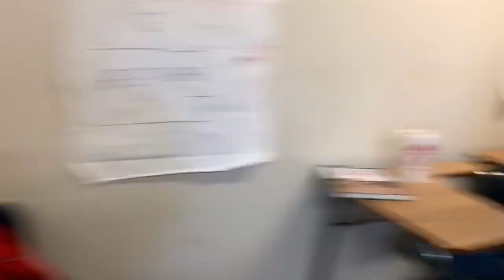I DON’T WANNA GROW UP DAY 🍼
My school is having senior week and today was “I don’t want to grow up day”  so here’s what we did 😂

Hello! My name is Brianna and I’m a senior in high school aspiring to be a Physical Therapist. I also have a dream of becoming a famous singer. It could happen, you never know. So, come along on my journey and see what happens along the way. I love y’all ❤️